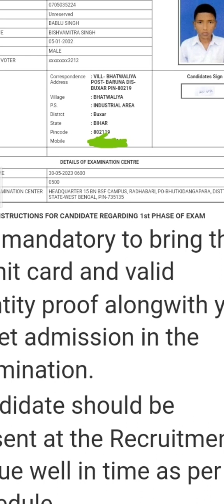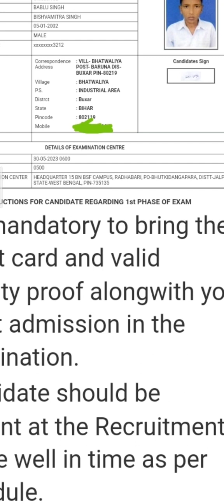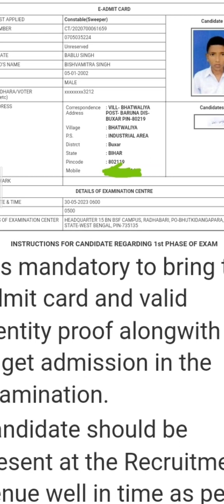BSF TRADEMAN PHYSICAL /qualify कैसे करें/ मैंने physical पास कैसे किया/Running किस पर हो रहा है